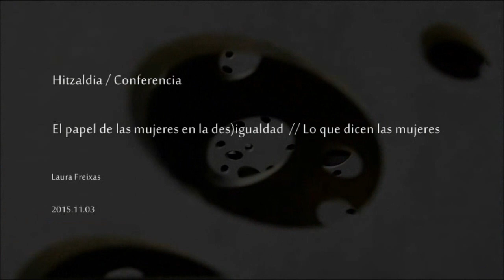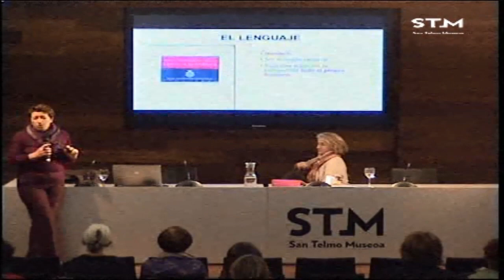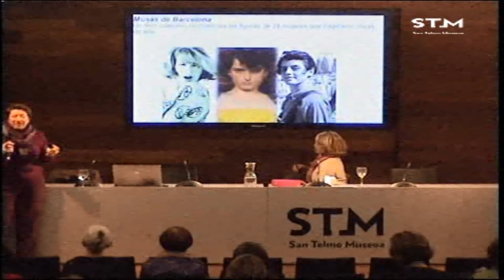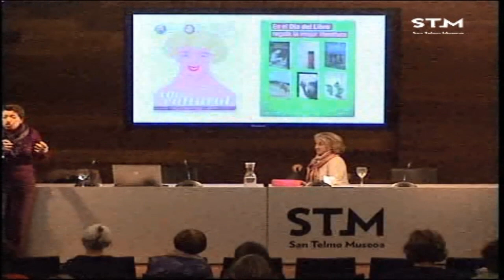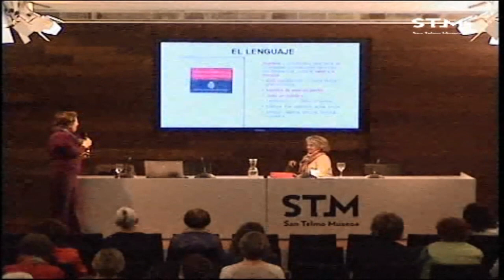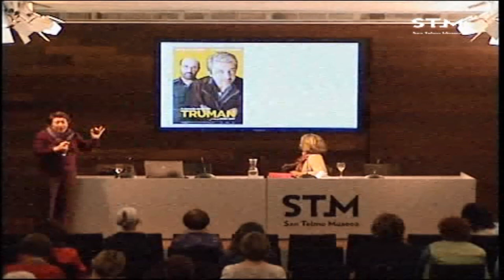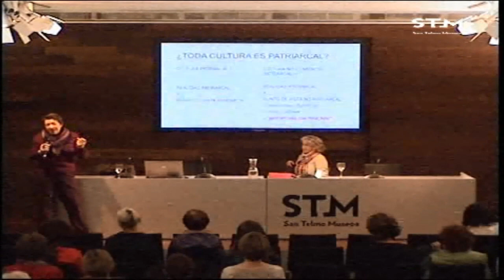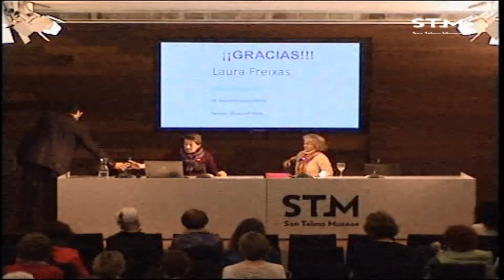Laura Freixas / El papel de la cultura en la (des)igualdad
Hitzaldia 2015eko azaroaren 3an izan zen San Telmo Museoan “Emakumeek Diotena: hizkuntzak, testuak, narratibak” zikloaren barnean. Hizlaria Laura Freixas izan zen.